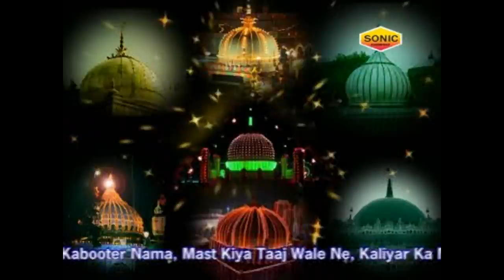मस्त बनाया खवजा ने__Mast Banaya Khawaja Ne || Mukhda Mere Khawaja Ka || Asad Irfan Sabri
Song Name: Mast Banaya Khawaja Ne
Album Name: Mukhda Mere Khawaja Ka
Singer Name: Asad Irfan Saleem Sabri
Label : Sonic Enterprise